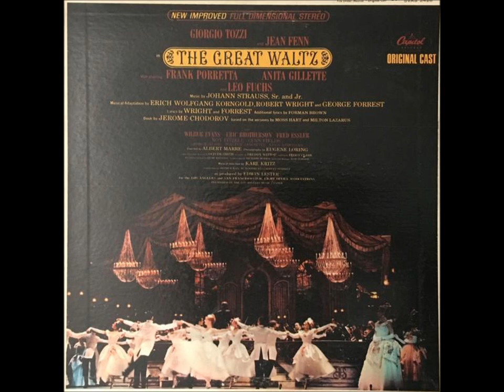The Great Waltz - 03 - I'm in Love with Vienna - Jean Fenn and Ensemble (1965)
Transferred from a LP recording of the Original Cast Recording. San Francisco Light Opera. Directed by Albert Marre - Musical Direction by Eugene Loring